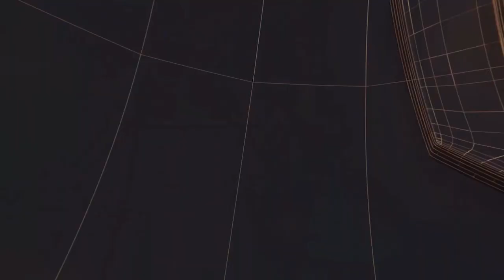मध्य प्रदेश - लुटेरी दुल्हन की बहन पकड़ाई 5 आरोपी पहले हो चुके गिरफ्तार